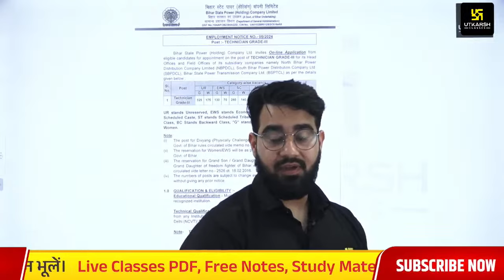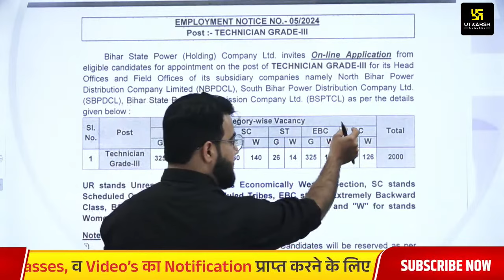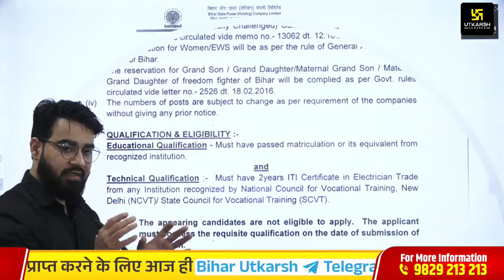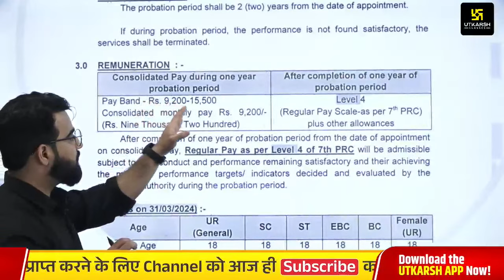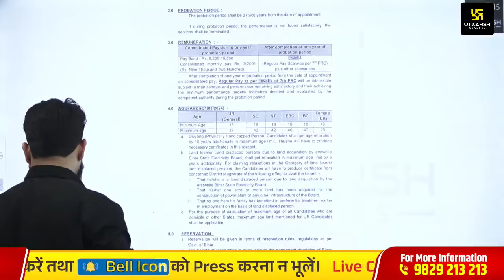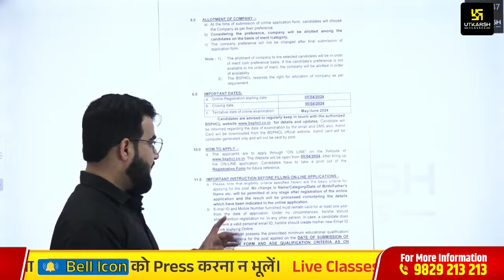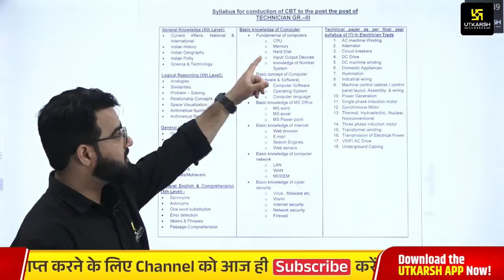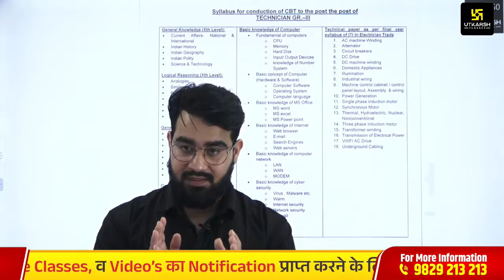BSPHCL Vacancy 2024 Notification Out | BSPHCL Recruitment 2024 | बिहार बिजली विभाग भर्ती 2024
🔴🟢होली हंगामा🟠🔵🤩 21 से 28 मार्च तक आपको मिल रहा है Utkarsh App के सभी Online Courses पर Upto 90% Discount और 3 माह की Extra Validity, साथ ही उत्कर्ष एप के Bookशाला में मिल रहा है Printed Notes और Books पर भारी Discount तो,अभी होली हंगामा का लाभ उठाएँ और उत्कर्ष के साथ कामयाबी के रंग में रंग जाएँ।